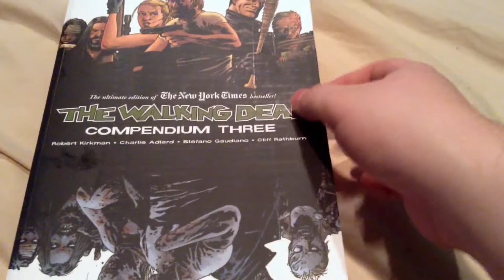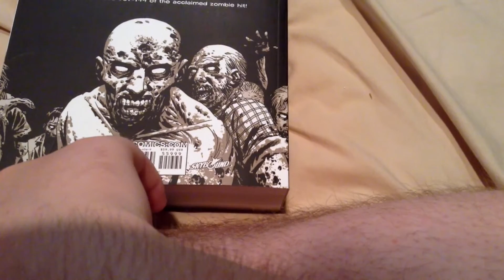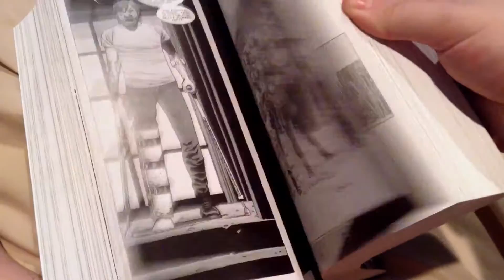The Walking Dead: The Compendium 3 Unboxing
2594.)